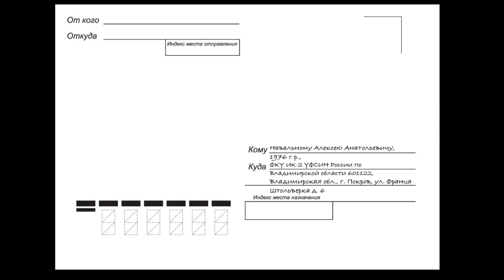После фарса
Кремлевские шулеры и кандидаты одной масти. Эппл, Гугл и Дуров на измене.
Выборы-2021 на коротком поводке.

Что дальше? Игнорировать или бороться? Куда исчезла оппозиция? Кому писать письма?!